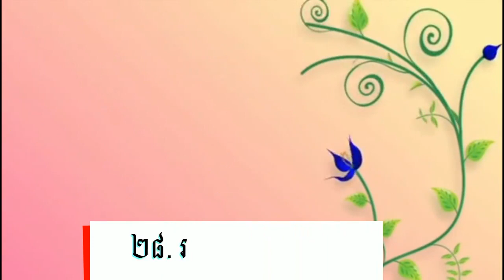ព្រះធម៌ទេសនា ព្រឹកថ្ងៃសីល ២៨.រឿងនាងសុភទ្រ្ទា ១៥ រោចខែទុតិយាសាឍ ២៥៦២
🌹🌹🌹១១ សីហា ២០១៨ សូមអនុមោទនាបុណ្យកុសលគ្រប់យ៉ាង សូមបានសុខចម្រើនរៀងរហូតគ្រប់គ្នា 🌺🌺🌺